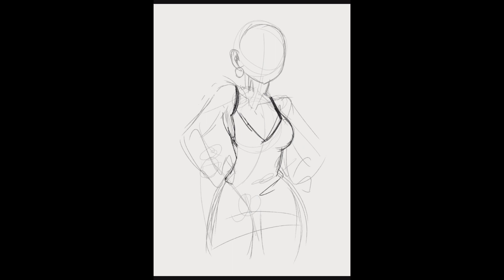{OC} Maria in sleepwear (SpeedPaint)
Hi lol
Just thought it would be fun to post a little speed paint lol/ I've switch to CSP but I use photoshop ever once in a while. A lot of stuff I like in csp but also some stuff I don't like.

Anyways have a good day lol